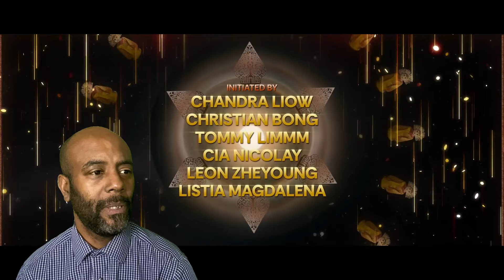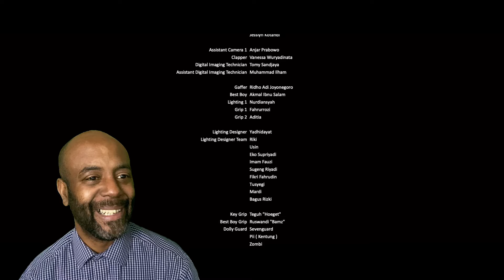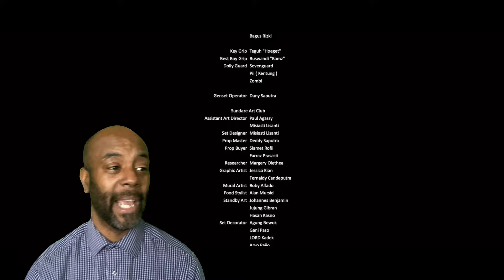REWIND INDONESIA 2023 | REACTION!!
REWIND INDONESIA 2023

Directed by: Chandra Liow & Adi Victory
Initiated by: Chandra Liow, Christian Bong, Tommylimmm, Cia Nicolay, Leon Zheyoung, Listia Magdalena.

REWIND INDONESIA, Sebuah perayaan kreatifitas generasi muda yang merangkum berbagai macam fenomena dan trend satu tahun terakhir dan disajikan dalam sebuah video yang berisi cerita dengan benang merah dan kompilasi peristiwa populer di dalam maupun luar negeri yang dihadirkan dari kolaborasi para konten kreator dan figure lintas platform tanah air.

Behind The Scene RI2023 akan tayang segera di channel TIM2ONE:

 / tim2one

THE SONGS OF REWIND INDONESIA 2023

02:45 - 03:05 Loneliness -  Putri Ariani

 • Putri Ariani - Lonelin...
03:03 - 03:19 Badai Telah Berlalu -  BCL

 • Diskoria, laleilmanino...
03:19 - 03:24 Cincin - Hindia

 • Hindia - Cincin (Offic...
03:24 - 03:40 Menyesal -  Lyodra, Tiara, Ziva

 • Yovie Widianto, Lyodra...
03:40 - 03:46 Karena Su Sayang - Abil SKA 86 Ft. Niki Suka

 • KARNA SU SAYANG - ABIL...
03:46 - 03:55 Tertawan Hati - Awdella

 • AWDELLA - TERTAWAN HAT...
03:55 - 04:04 Masih Disini Masih Denganmu - Goliath

 • Goliath - Masih Disini...
04:04 - 04:09 Rayuang Perempuan Gila - Nadin Amizah

 • Nadin Amizah - Rayuan ...
04:09 - 04:16 Trauma -  Aan Story Ft. Elsya

 • Aan Story feat. Elsya ...
04:09 - 04:16 Somebody Pleasure - Azis Hedra

 • Aziz Hedra - Somebody'...
04:16 - 04:30 Tiba-Tiba Cinta Datang - Maudy Ayunda

 • Maudy Ayunda - Tiba Ti...
04:30 - 04:36 Bercandya (A trend by: Abigail Manurung)
04:30 - 04:36 Kiw Kiw Mpok Jeru (A trend by: NN)
04:36 - 04:44 Bossy - Ramen Gvrl Ft. Cinta Laura

 • Ramengvrl - Bossy ft. ...
04:39 - 04:43 Indo Black Magic - Jebung FT. Basboi

 • Jebung - Indo Black Ma...
04:42 - 04:49 Runtah - Difarina Indra

 • RUNTAH - Difarina Indr...
04:49 - 05:59 Pantun "Pinjam Dulu Seratus" (A trend by: Chris Martin)
05:06 - 05:19 Komang - Raim Laode

 • Komang - Raim Laode (O...
05:19 - 05:25 Satu Satu - Idgitaf

 • Idgitaf - Satu-Satu (O...
05:25 - 05:38 No Comment - Bunda Corla

 • Bunda Corla - No Comme...
05:38 - 05:44 Cikini ke Gondangdia -  Duo Anggrek

 • Duo Anggrek - Cikini G...
05:43 - 05:46 Care Bebek - Jegeg Bulan

 • Jegeg Bulan - Care Beb...
05:44 - 05:53 Nemen -  NDX AKA

 • NDX AKA - Nemen HipHop...
05:53 - 06:01 Sanes - Denny Caknan

 • GuyonWaton x Denny Cak...
05:58 - 06:05 Nemen -  NDX AKA

10:57 - 11:25 Serana - For Revenge

 • For Revenge - Serana (...
11:25 - 11:31 We Are Together - Wika Salim

 • Wika Salim - Bersama G...
11:31 - 11:37 Muak - Aruma

 • Aruma - Muak (Official...
11:37 - 11:43 Serana - For Revenge

 • For Revenge - Serana (...
11:43 - 11:52 Lihatlah Lebih Dekar -  Sherina Munaf / Yura Yunita

 • Yura Yunita - Lihatlah...
11:52 - 12:08 Sial - Mahalini

 • MAHALINI - SIAL (OFFIC...
12:08 - 12:23 Cincin - Hindia

 • Hindia - Cincin (Offic...
12:21 - 12:35 Nanti Kita Seperti Ini - Batas Senja

 • Batas Senja - Nanti Ki...
12:23 - 12:29 Rayuan Perempuan Gila - Nadin Amizah

 • Nadin Amizah - Rayuan ...
12:35 - 12:48 Rungkad - Happy Asmara

 • HAPPY ASMARA FEAT THE ...
12:48 - 13:06 Seventeen - JKT48

 • Seventeen
13:10 - 13:19 Takkan Hilang - Budi Doremi

 • Budi Doremi - TAK KAN ...
13:12 - 13:26 Tak Segampang Itu - Anggi Marito

 • Anggi Marito - Tak Seg...
13:26 - 13:32 Jiwa Yang Bersedih - Ghea Indrawari

 • GHEA INDRAWARI - JIWA ...
13:32 - 13:42 Tanpa Rasa Bersalah - Fabio Asher

 • FABIO ASHER - TANPA RA...

Rewind Indonesia 2023.